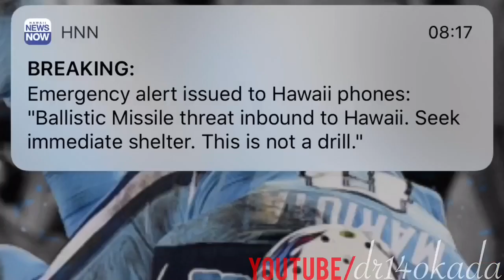Guardians of the Galaxy (HIedition): Ballistic Missile Inbound False Warning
I Acknowledge That Other Than The Voices, No Other Content Such As The Film And Music Are Property Of My Own; This Is All In Good Humor, But Delete If Necessary;
Mahalo & Enjoyed